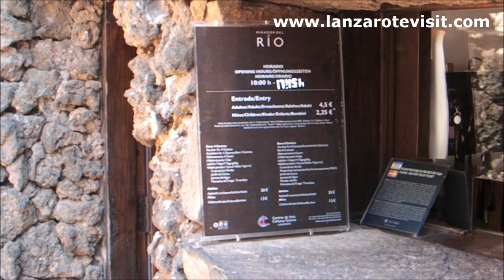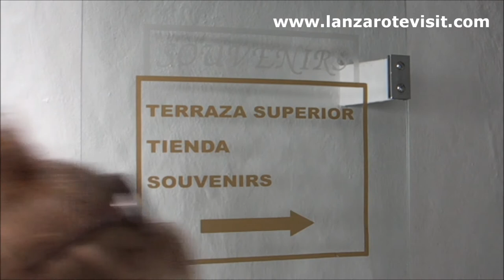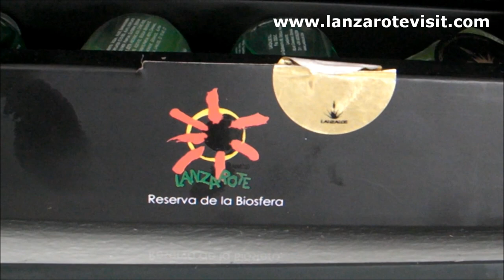Mirador De Rio, Lanzarote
The Mirador del Rio is located in the northern cape of the island, 479 meters above sea level and facing the northwest over the Risco de Famara. It was developed by the Lanzarote ´s famous artiste Cesar Manrique.

Work on this monument began in 1969. The main building was inaugurated two years later in 1971. The architect Eduardo Cáceres designed Mr Cesar Manrique´s visión and thoughts into reality. The artist Jesus Soto was also involved in the Project jointly. Cesar Manrique built in two big domes to give it the appearance of an observatory.